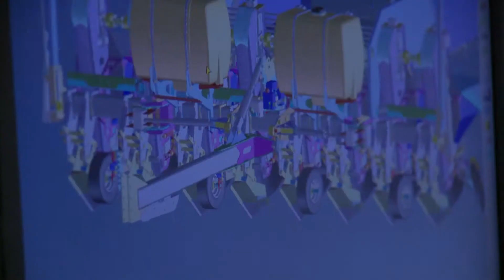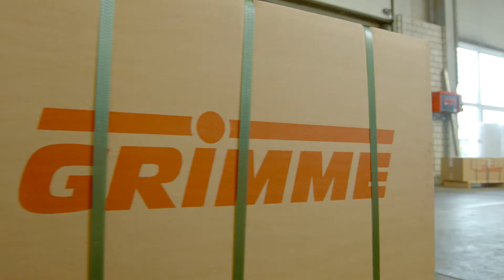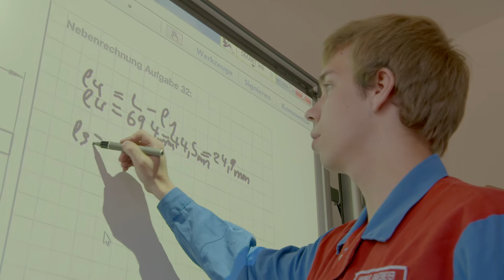格立莫 | 公司简介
成立150多年以来，格立莫始终立足于为农业领域服务，现在请跟随我们一同回顾公司的发展历史，开启现代农业科技制造之旅。目前我们已成为全球最大的马铃薯、甜菜及蔬菜技术及设备供应商!

适应公司三年以来的发展情况，此视频内容相应进行了更新。